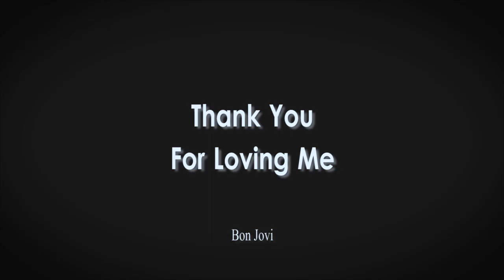BON JOVI - THANK YOU FOR LOVING ME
Wedding Reception of Shanty & Kevin at Holiday Inn, Bandung.

JOSH & Friends Entertainment.

Music For Your Wedding, Birthday Party, Company Gathering, Launching Product, Etc.

Phone/WA/Text : 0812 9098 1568 (Dee)